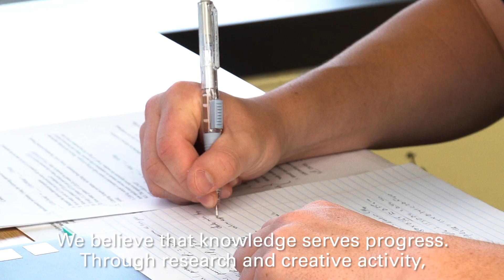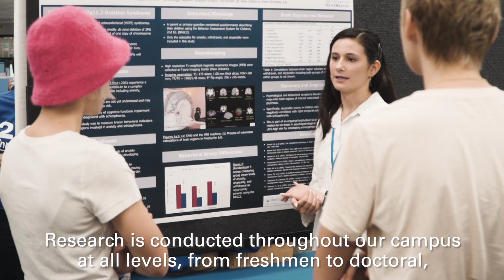President's Alumni Message - April 2022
In this month's message, President Nicklow explains how UNO's status as a research university benefits the entire community.